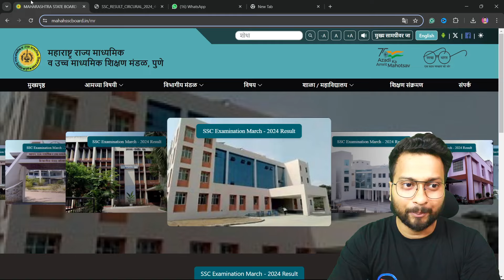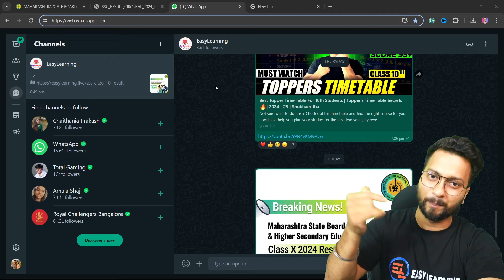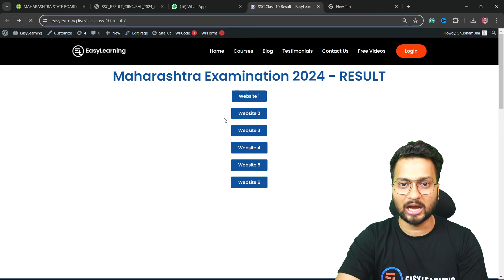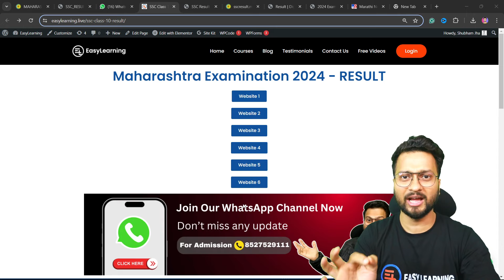Class 10th SSC Maharashtra Board Result date Declared | class 10 maharashtra board result 2024